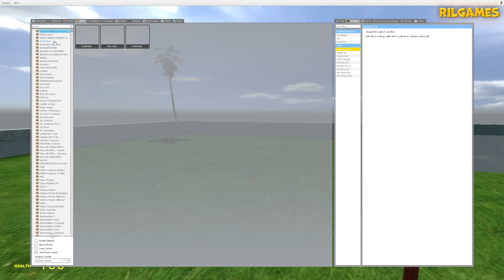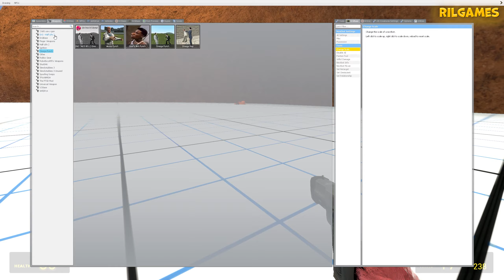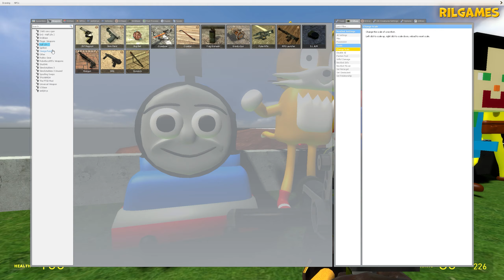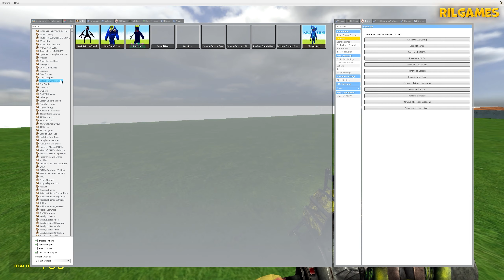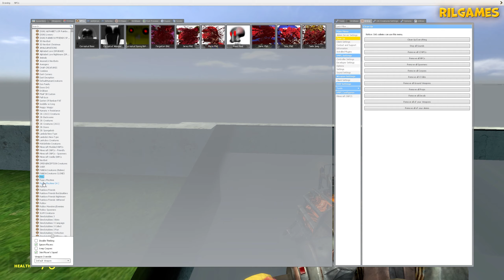SPARTAN MEGA KICK & ALL 3D SANIC CLONES MEMES & RAINBOW FRIENDS IN GARRY'S MOD!